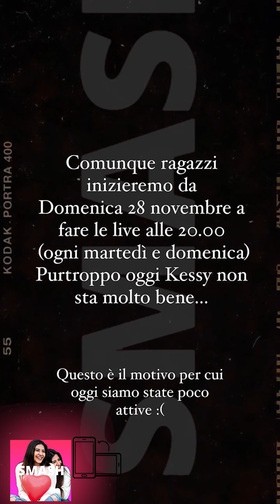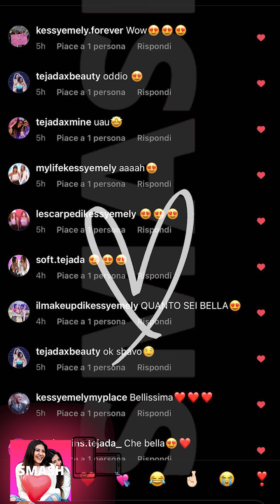KESSY E MELY NUOVE INSTAGRAM STORIES!